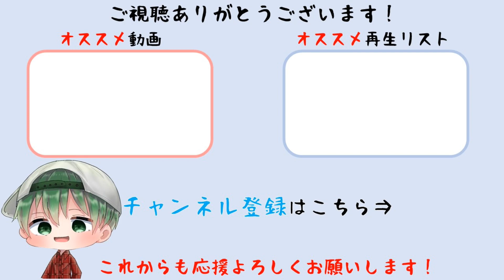【Lies of P】クロネコ 戦闘回避 (PS5版)【偽りのP】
■『Lies of P』とは？
童話でお馴染みのピノキオをベースにしたダークファンタジーアクションゲーム

■このダークなソウルライクゲームの原作は、まさかの「ピノッキオの冒険」
カルロ・コッローディの名作を残酷なコンセプトで再構築した本作。主人公のピノキオは、ゼペット爺さんを探す冒険へと旅立つ。
冒険の舞台はベルエポック時代をモチーフにした街「クラット」。そこは、狂気と殺人人形に支配されていた。
ピノキオはさまざまな武器や、特別なアビリティを持つ切り替え可能な義手（Legion Arm）を駆使して生き延びなければならない。
敵以外のキャラクターとの出会いも待っている。人間になるという夢を叶えるため、嘘をついてピノキオを導こう。

■武器を選ぶ
ブレードとハンドルを組み合わせる自由度の高い武器作成システムを使いこなそう。
さまざまなアビリティを持つ義手を切り替えることで、あらゆるプレイスタイルに対応。

■嘘をつく覚悟はいいか
クラットの街を探索する中で、嘘をつくか、真実を話すかを選ばなくてはいけない状況に直面する。
決断はくれぐれも慎重に。プレイヤーの選択で、ストーリーの結末は大きく変化していく。

■人間になるために戦え
人間になるために、崩壊した街を進みながら恐ろしい人形や異形の敵に立ち向かえ。